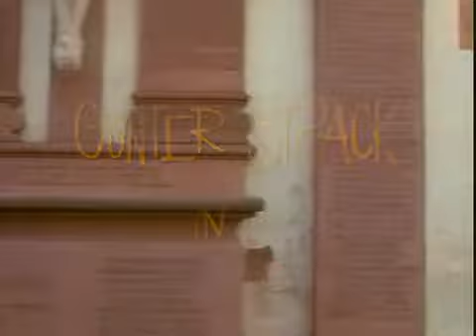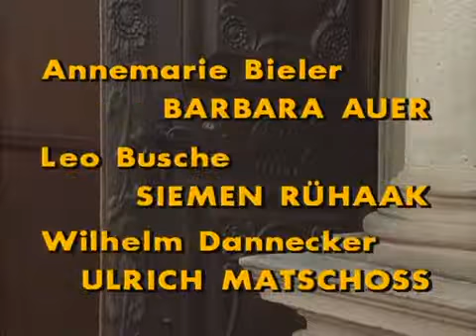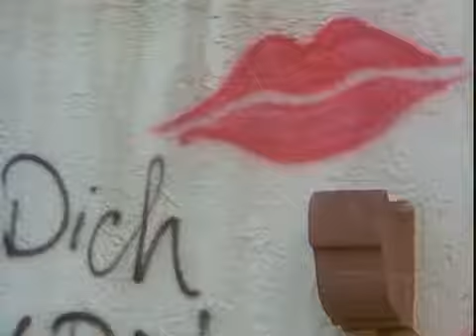Mit Leib und Seele Staffel 1 Folge 11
Das schlechte Gewissen.

Das arme Schwein.

Die traurige Witwe.

Die verzweifelte Tat.

Himmel und Hölle.